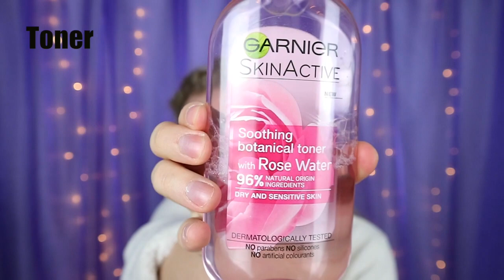My Daily Skin Routine I Emma Horan Vlogs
Hey Lovelies!!
This was a HIGHLY requested vlog and I hope my skin routine helps you!
Here are the products I use

Serum- Aloe Vera Forever Living Serum

Moisturiser- Aloe Vera Forever Living Balancing Cream

snap- emma.horan98